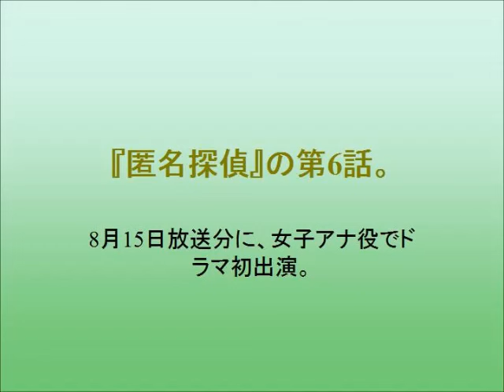元日テレ・脊山麻理子アナ、ビキニで美ボディ披露。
水着グラビアで話題の元日本テレビアナウンサー・脊山麻理子が、
女優デビューする。
『匿名探偵』の第6話。 8月15日放送分に、女子アナ役でドラマ初出演。
楽しみです。